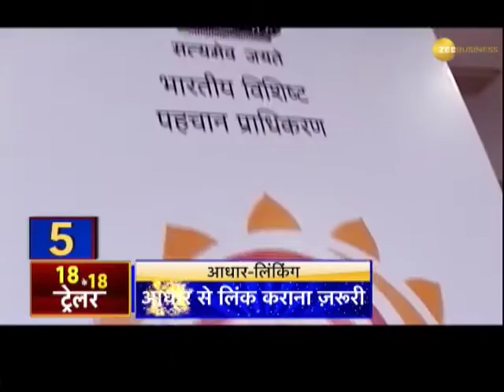Will BJP be able to make Congress free India?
Will BJP adopt strategies in 2018 to make Congress free India. Watch to know.